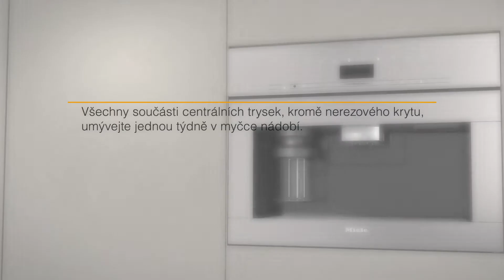Instruktážní video - Čištění centrálních trysek u kávovarů CVA 7000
Nevíte si rady s obsluhou přístrojů Miele? Poradíme vám pomocí srozumitelných videí, jak na to. Třeba jak vyčistit centrální trysky.